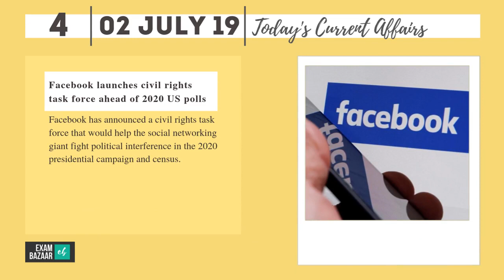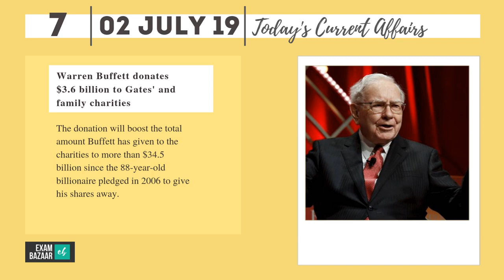Today's Current Affairs | टूडेज करंट अफेयर्स | 2 July 2019 | UPSC, SSC, Bank Examinations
Exambazaar Products:
Best Coaching Institute